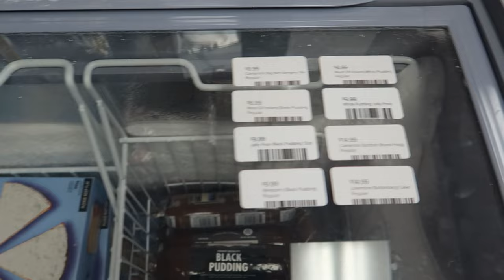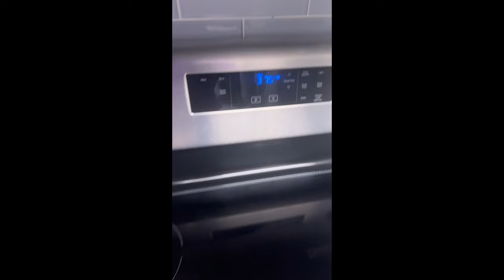PIE, MASH AND LIQUOR! | THEELITONE VLOG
I TRIED THE UK'S PIE, MASH AND LIQUOR FOR THE FIRST TIME